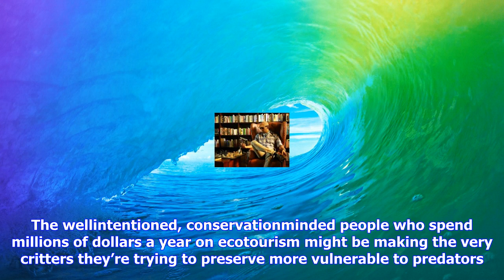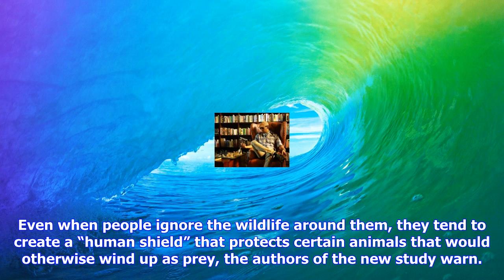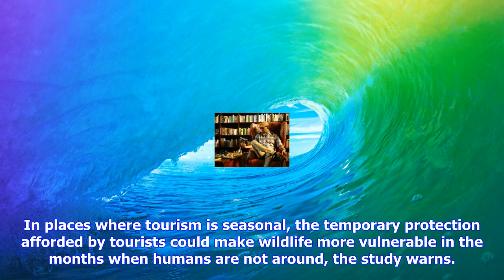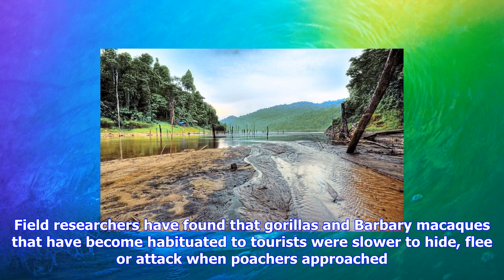Breaking News | Did you know that ecotourism could endanger wildlife? - star2.com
Did you know that ecotourism could endanger wildlife? - star2.com

Sometimes it seems humans just can’t do anything right. The wellintentioned, conservationminded peop...